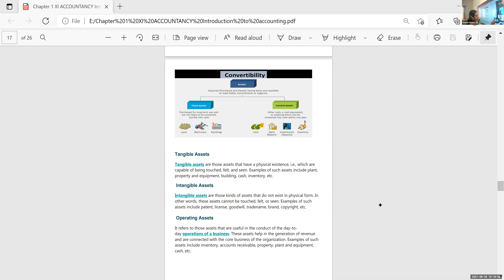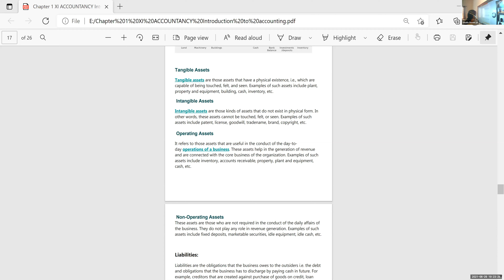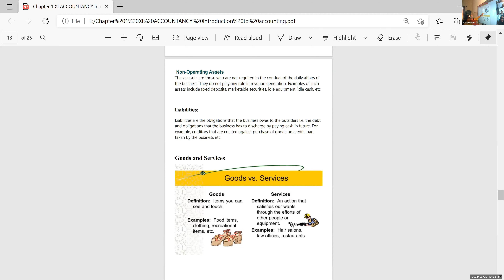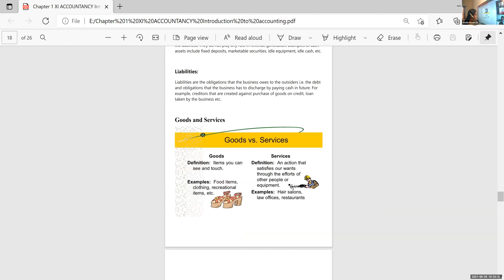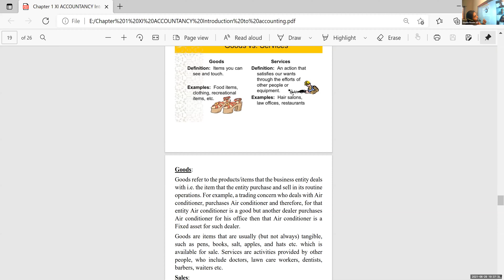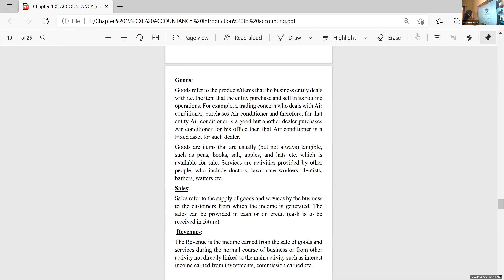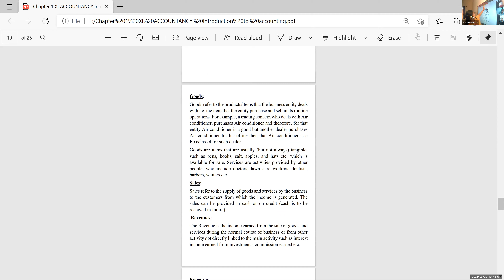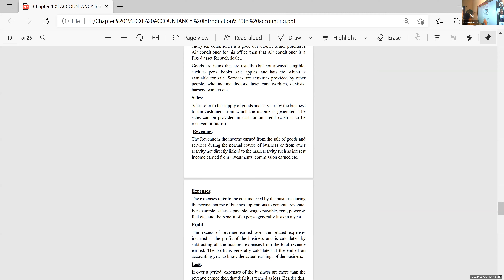Dr.Raju Davis International School | CLASS 11 ACCOUNTANCY| 29-06-2021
CLASS 11 ACCOUNTANCY  BASIC  TERMS OF ACCOUNTING